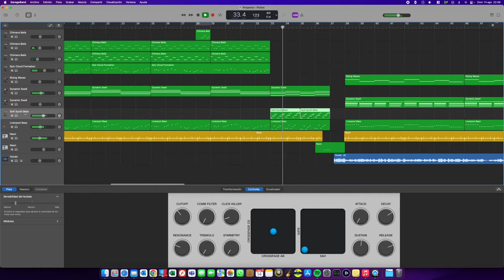Sandra - In The Heat of The Night (GarageBand Cover)